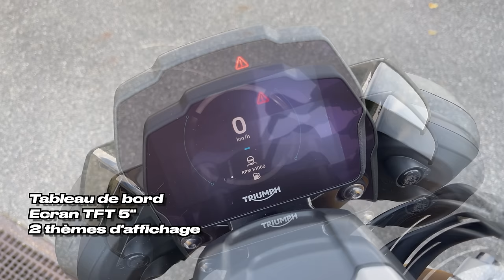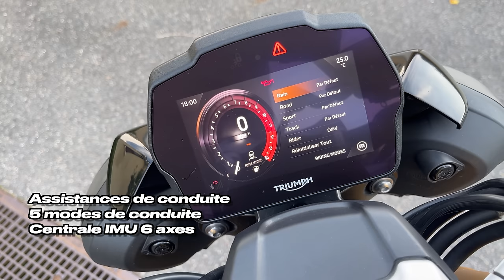Essai Speed Triple 1200 RS 2023: la REINE des Hyper roadsters!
Essai Triumph Speed Triple 1200 RS 2023
LISTE DE MOTOS A ESSAYER, CONTACTEZ-MOI PAR MAIL:

Salut tout le monde!! Aujourd'hui, je suis très content de vous apporter l'essai d'une machine que j'avais déjà eu le privilège de tester au début de la chaîne, la très sulfureuse Triumph Speed Triple 1200 RS en version 2023!! Cette machine est pour moi le meilleur hyper roadster de la production à bien des égards, et je vous explique pourquoi! Alors, la Grande-Bretagne aura-elle connu deux reines simultanément? Réponse ici !!

Un grand merci pour tout votre soutien à ce jour, n'hésitez pas à laisser un like et surtout à vous abonner à la chaîne pour suivre toutes les actualités de la Rodsters TV! (n'oubliez pas d'activer la cloche et de choisir l'option "toutes" pour les notifications!)

0:00 Introduction
2:52 Tour statique
11:29 Tour dynamique
23:32 Concurrence
29:34 Conclusion